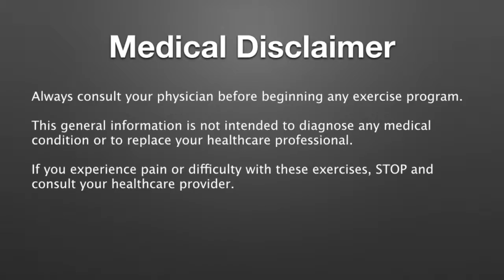Ball Knee Tuck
This video is about Ball Knee Tuck